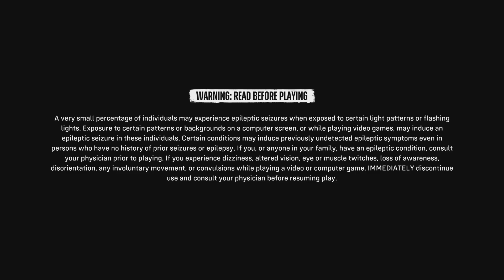Let's Play Suicide Squad: Kill the Justice League, Part 22